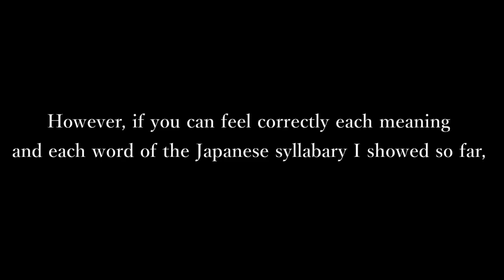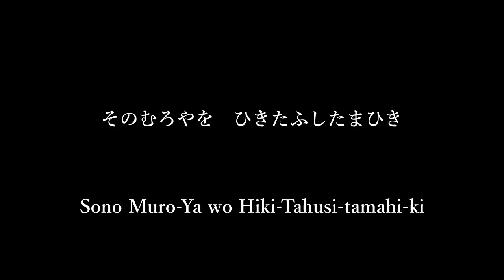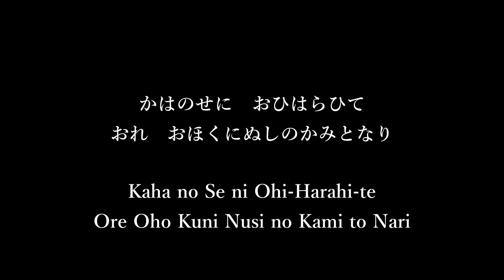古事記（ふることぶみ/HURUKOTOBUMI) 38 : Till Ohokuninusi's Escape from Susanowo